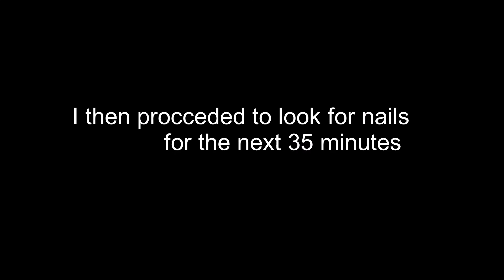Deadpoly in 2 minutes